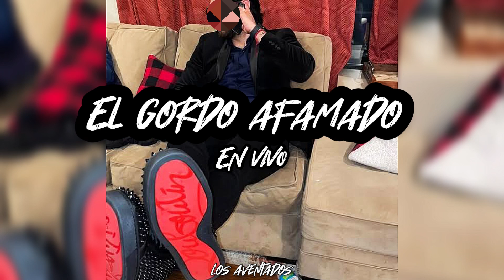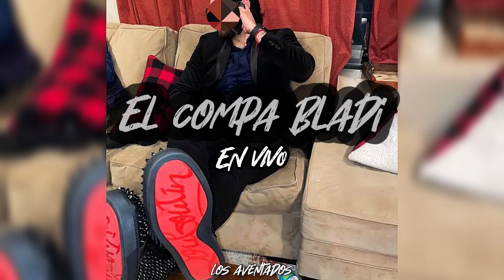EL GORDO AFAMADO/ EL COMPA BLADI x LOS AVENTADOS (EN VIVO 2023)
Aquí les dejamos este corrido que les gusta mucho a todos nuestros seguidores y un corrido que está bien chácaloso ayúdenos a compartir y a subirle al volumen 🙏🏽✍🏽🎤🔥